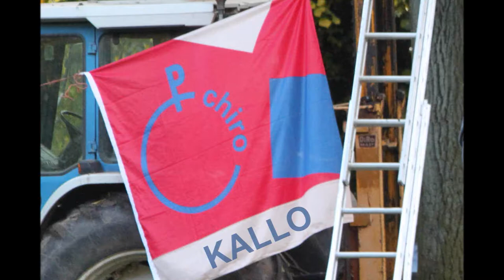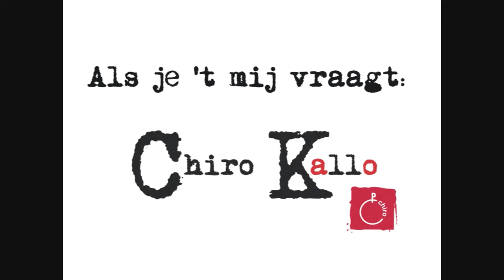Chiro Kallo startdag nieuwe leiding [HD] by Jos Vandemaele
Filmpje over de startdag voor nieuwe leiding van Chiro Kallo op 31 oktober 2010. Die zondag werd er voor het eerst een activiteit georganiseerd voor de nieuwe leiding van Chiro Kallo (CK). In samenwerking met Chirojeugd Vlaanderen, Chiroverbond Roeland en de stuurgroep van CK werd een programma opgesteld van teambuildingactiviteiten, groepsspelen en een deathride... Meer info op ChiroKallo.be of Jos Vandemaele